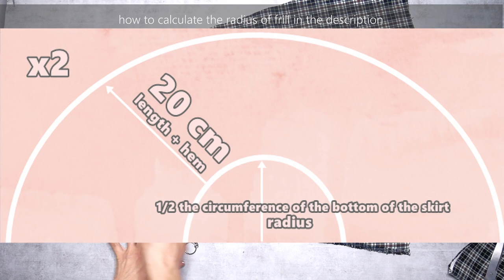diy | ruffle mini skirt | y2k inspired | pants refashion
To sew this  Plaid Skirt I used thrifted pants,  fabric it's stretch cotton.